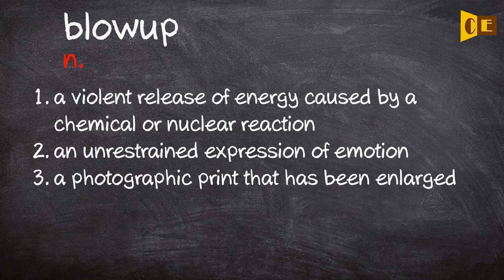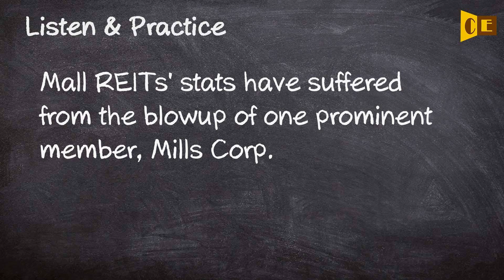Blowup Pronunciation, Paraphrase, Listen & Practice